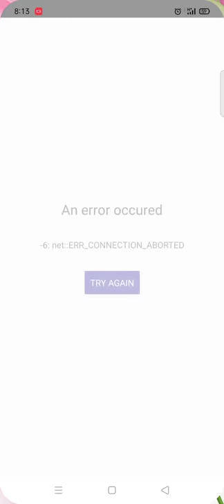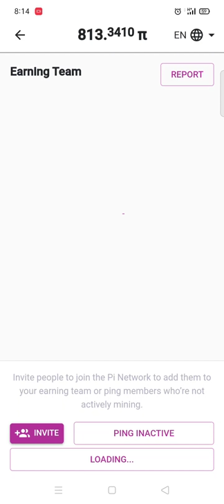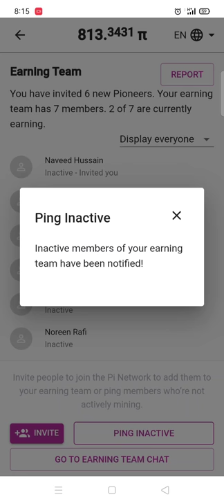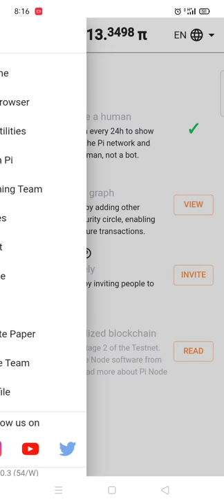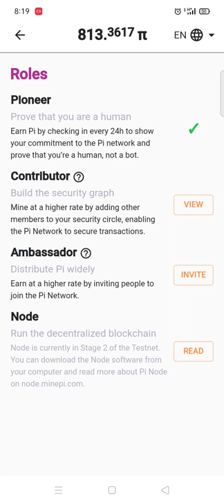How to make money with cryptocurrency Part-2 || Earn money online with cryptocurrency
In this second video you will be able to understand how to earn money through cryptocurrency and basic things that you need to explore while mining cryptocurrency.